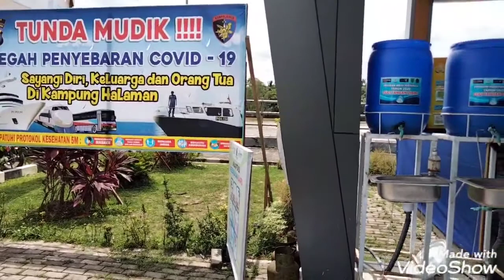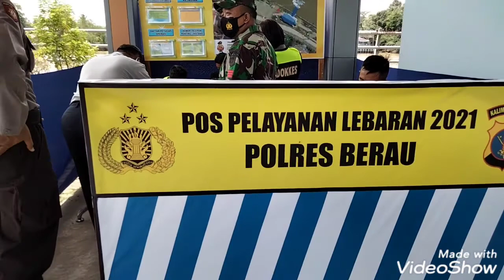Jelang lebaran padat penumpang tujuan Pulau Maratua...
penumpang tujuan pulau maratua penumpang padati dermaga Sanggam tujuan pulau maratua